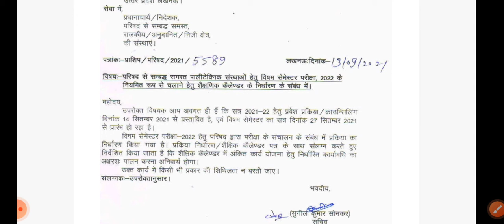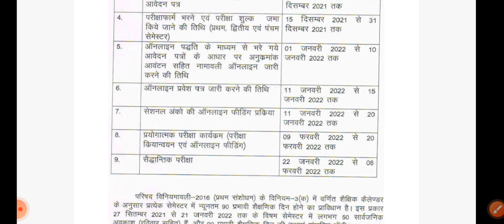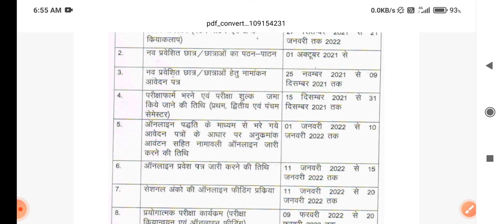upbte news update|| upbte latest news update 2021|| polytechnic